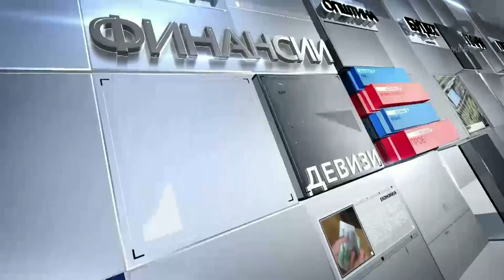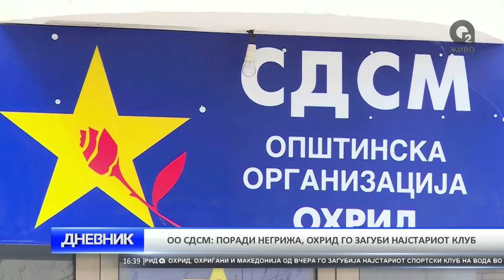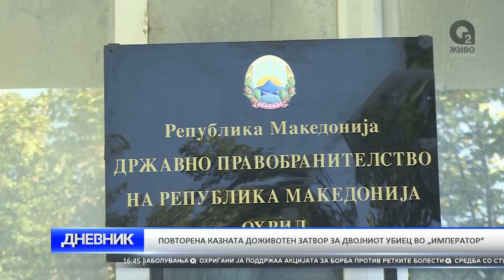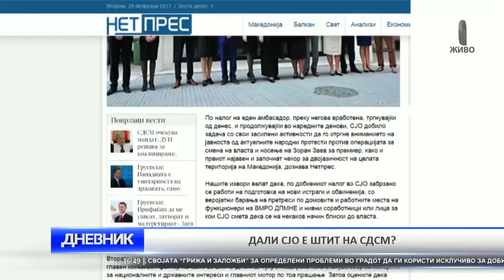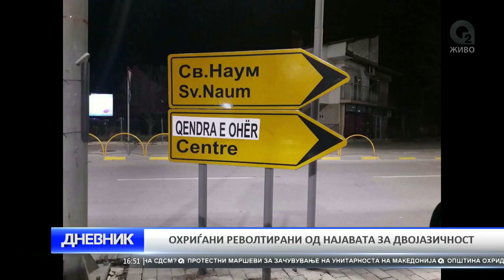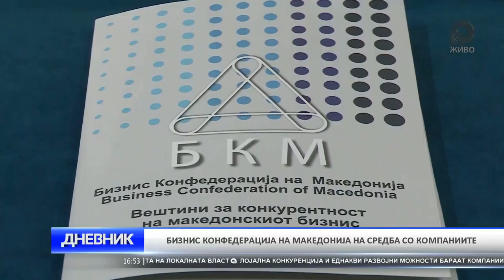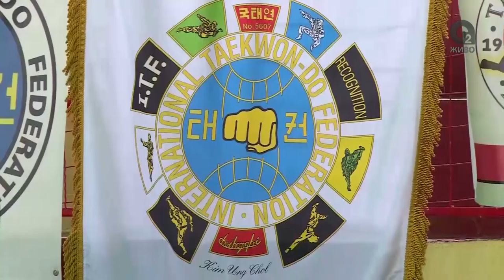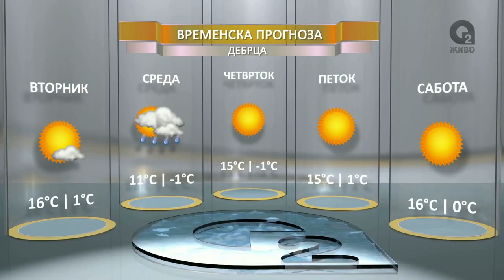O2 DNEVNIK 28 02 2017